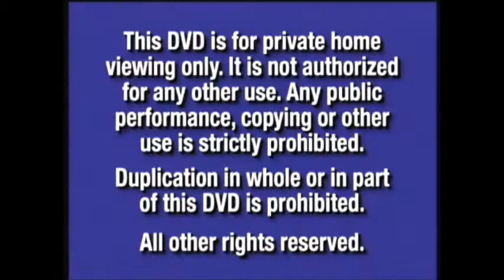Opening to 102 Dalmatians 2016 DVD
9 Speedz